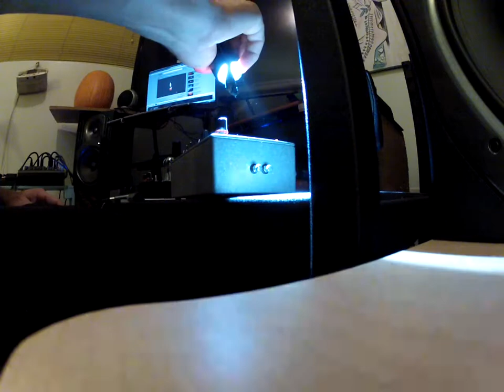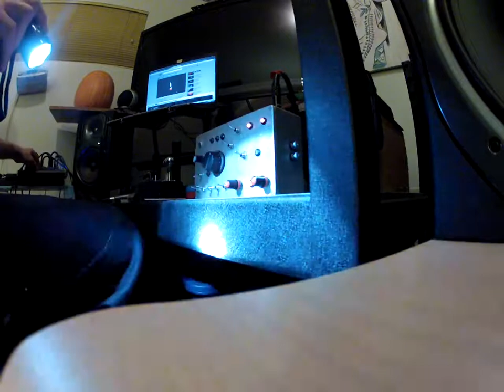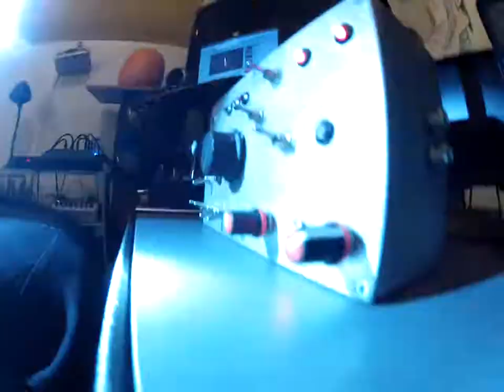Delfy Creations Demo (HD)